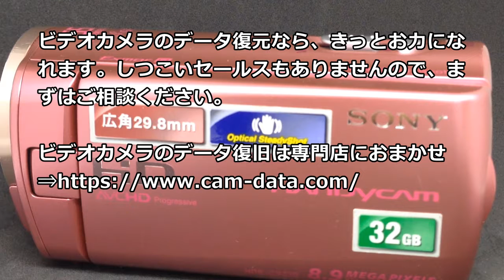SONY HDR-CX270V 削除した映像データ復元 新潟県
ソニーハンディカムのデータ復旧。データ整理中に、誤って必要な動画データを選択消去。データ復旧に成功しました。ビデオカメラのデータ復旧なら、お任せください！